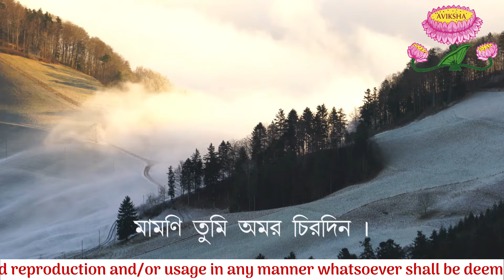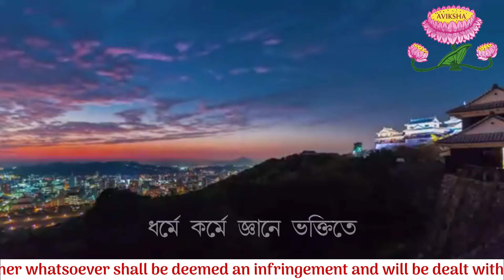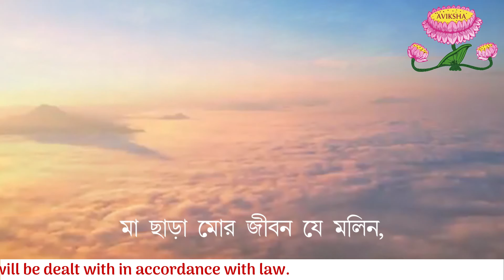মাতৃসংগীত (Matri Sangeet)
মাতৃসংগীত (Matri Sangeet): অযাচক আশ্রমের পক্ষ থেকে সুরের ডালি দিয়ে সাজানো অর্ঘ্য নিবেদন পরমপূজনীয় শ্রীশ্রীমামণির রাতুল চরণে | আজকের মাতৃসংগীত : মা জননী তুমি | রচনা : শ্রী স্বাগত মজুমদার | গেয়েছেন : শ্রী অরিন্দম দাস |